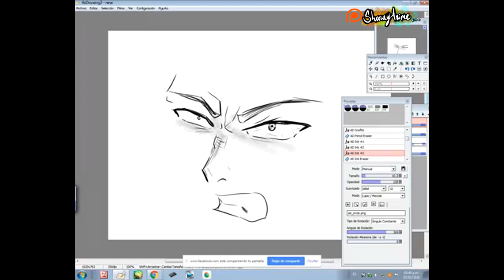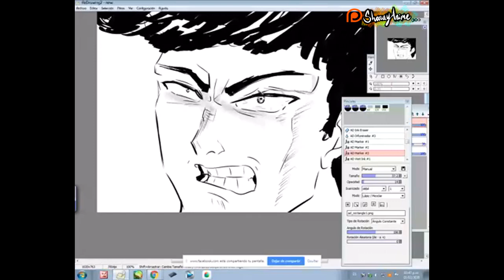Old draw 03 (Sketch practice) Another OC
🔔Sí te gustaron mis ilustraciones, Apóyame en mi Koficito:
Ahora sí, READ HERE !!!/LEA AQUÍ LA DESCRIPCIÓN! :
ENGLISH: HELLOWWWWSES, JAU AURI YIUuuuuSES (?)!!! xD
I continue with old drawings, I share the process of a Any OC, :D ENJOY!

ESP: Resumiendo, más sketches de dibujos viejitos ahora con un OC cualquiera :D recuerden lávarse las manos, quedarse en casa, los loveo intensamente y que tengan "Vibraciones positivas" xD!

⭐Character:  Original (made in 2020)
⭐program: Azdrawing
⭐Art: Sharayanime
⭐Para estar al pendiente de cualquier vaina loquilla xD no más sigan mis Redes...
-⭐y Gracias a ustedes por esperar pa' que yo suba algo Q___Q *Crying in porky* !!!:D